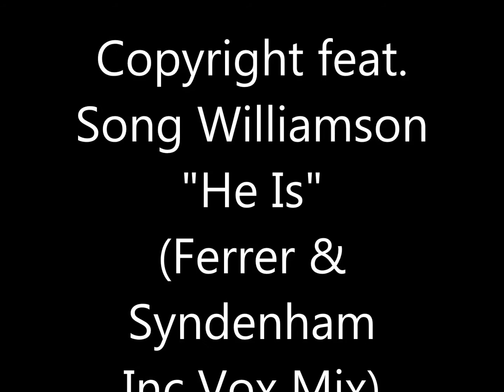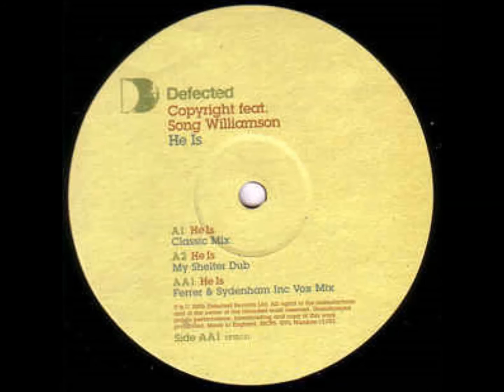Copyright feat. Song Williamson - He Is (Ferrer & Syndenham Inc Vox Mix)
Copyright feat. Song Williamson - "He Is (Ferrer & Syndenham Inc Vox Mix)" (Defected) (2006).